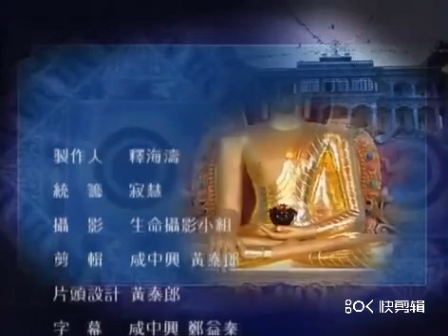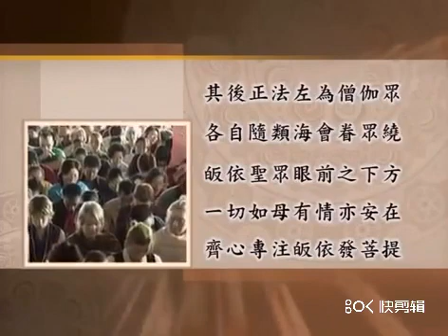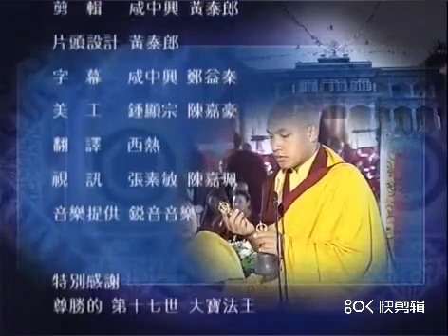2006 12 23am 四不共加行 Day1